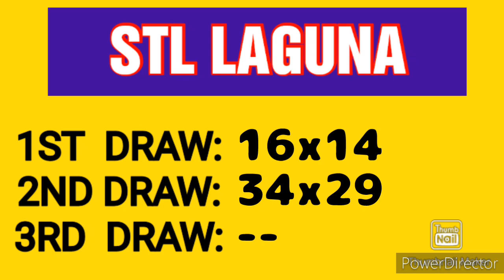STL LAGUNA RESULT TODAY 2ND DRAW MARCH 22, 2023 4PM